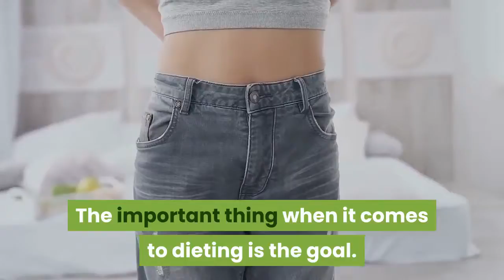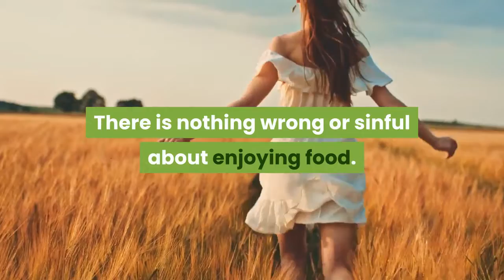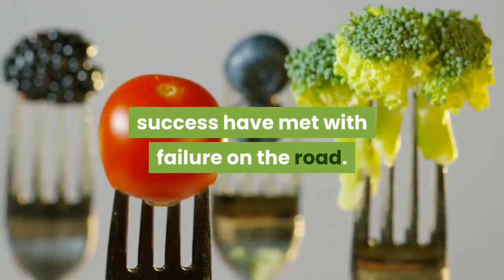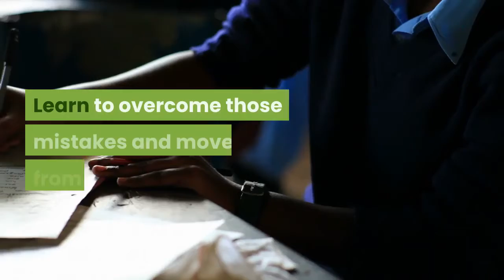Dieting In Moderation Equals Success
Here at Health Fitness offers another awesome video Dieting In Moderation Equals Success. We know how confusing and conflicting nutrition advice can be. With different weightloss programs saying this or that when it comes to the right dieting alternatives.

Healthy eating doesn’t have to be overly complicated. If you feel overwhelmed by all the conflicting nutrition and diet advice out there, you’re not alone. It seems that for every expert who tells you a certain food is good for you, you’ll find another saying exactly the opposite. The truth is that while some specific foods or nutrients have been shown to have a beneficial effect on mood, it’s your overall dietary pattern that is most important. Learn more by watching the video to get better understanding. When it comes to making better dieting choices.